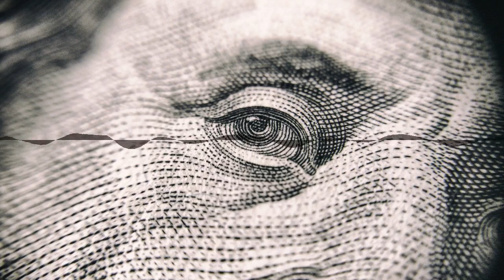10 Clés si tu veux faire de la publicité sur internet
▶︎ CASH MACHINE (140€ OFFERTS pendant une durée limitée)